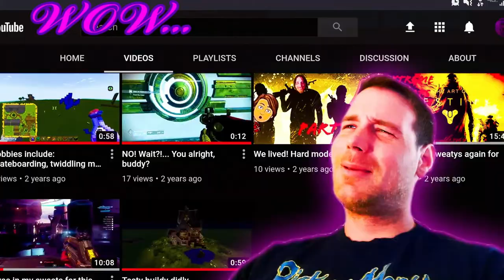Thanks Karen... | Part 5 | The Walking Dead Season 1